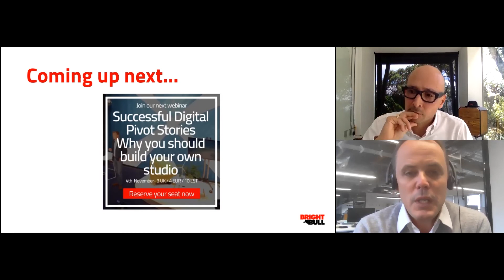How to monetise your online community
Ricardo Molina and Ashley Friedlein talk about the best ways to monetise your online community . Ashley shared that when he started a community the first thing he did was start with paid content/ memberships then moved into events and training. They also shared that the most successful communities have always had the leader/owner behind them moderating sessions , fostering conversations, etc. Having the owner close by will lead a B2B company to success.

Do you have questions? No worries, just leave them as comments and we’d be happy to answer them.